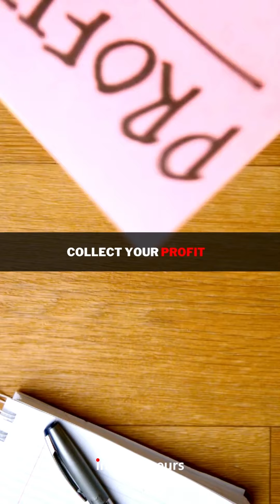🔴 Passive Income Idea | Become a blogger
🔴 Passive Income Idea 👉🏼 Become a blogger. Starting a blog can be another way to make passive income. Is there a topic or something that you are passionate about? Then, you can start writing and creating content to post on a blog.

What is passive income? Passive income is the type of income that requires minimal work to generate and maintain, and it comes from somewhere other than a traditional 9 to 5 Job.

🔴 influpreneurs™ is a community for current and future creative entrepreneurs just like you. Our goal is to build a community to influence, motivate, and empower others to become successful.